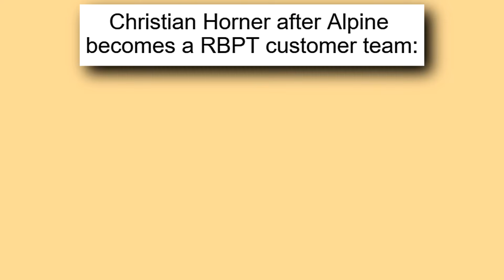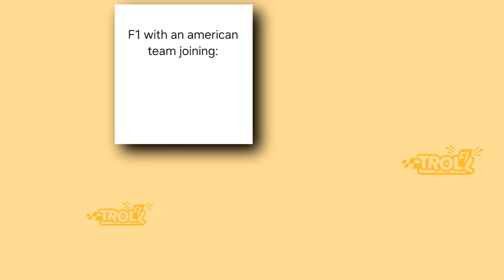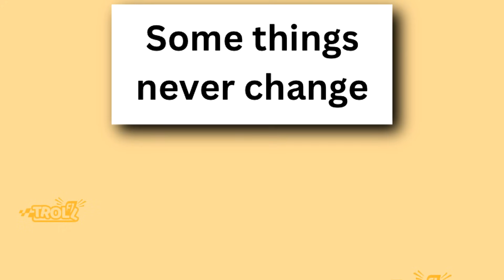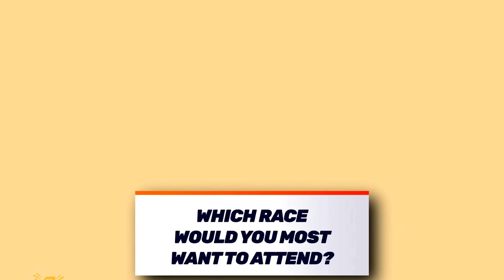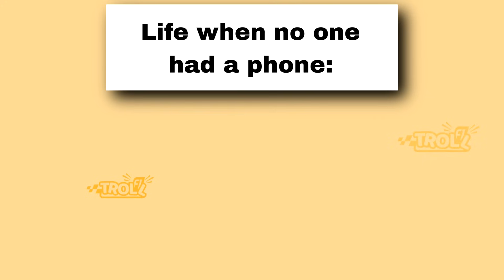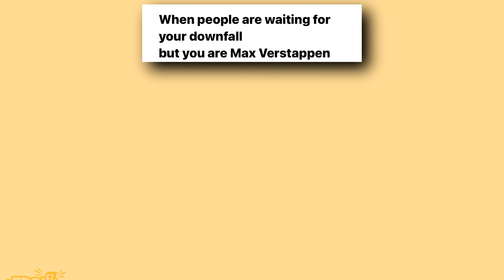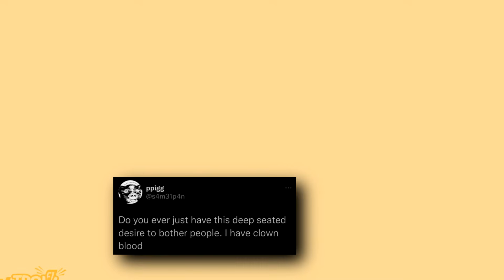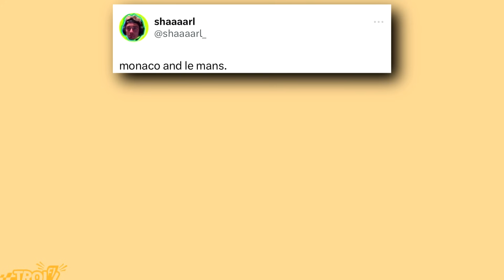Best Troll F1 Memes v253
In this video you'll see F1 memes about Spanish Grand Prix, 24h of Le Mans, Ocon to Haas, WEC, F1 2024 Season, F1, Hamilton & Verstappen, Leclerc and Ferrari and many more!